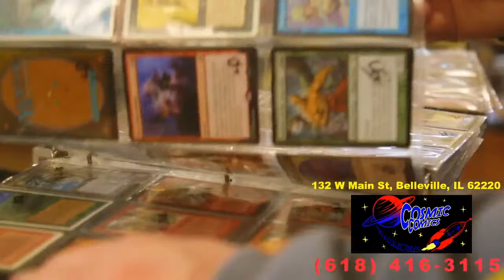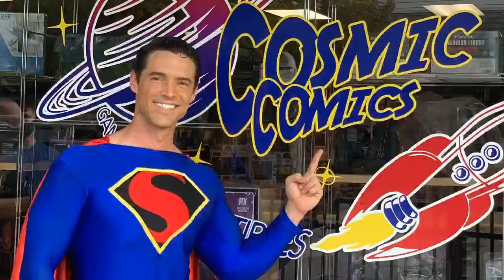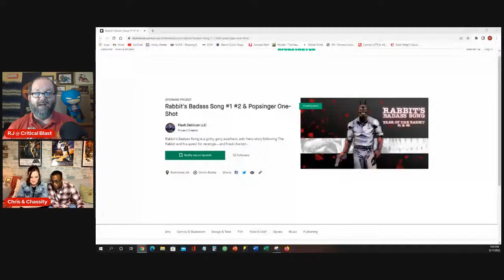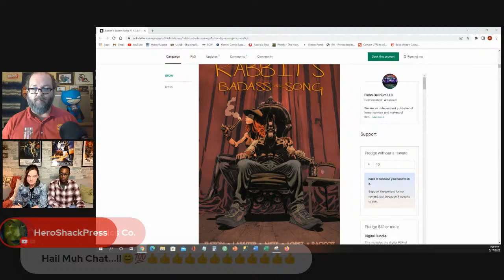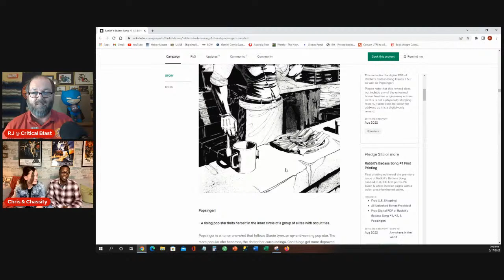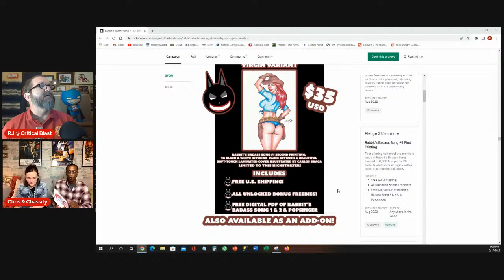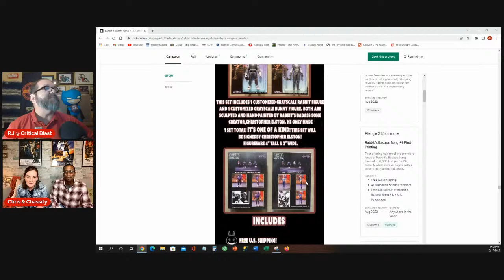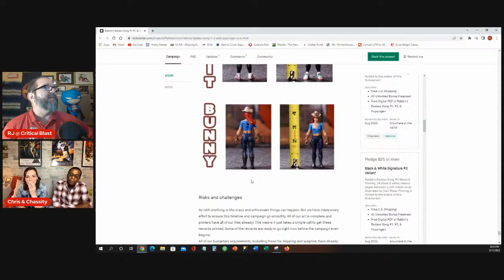Rabbit's Badass Song: Live with Flash Delirium Comics